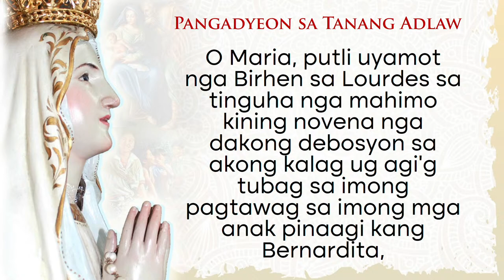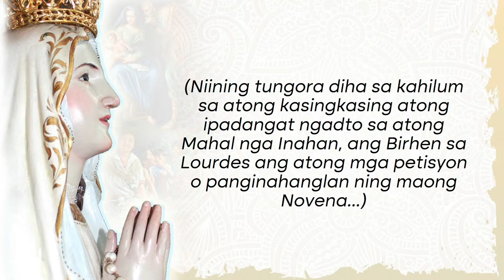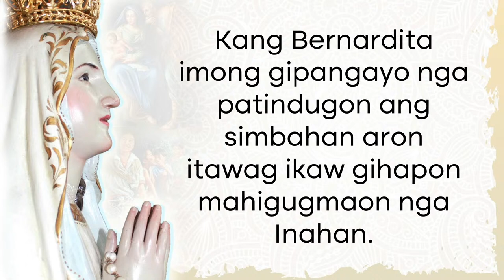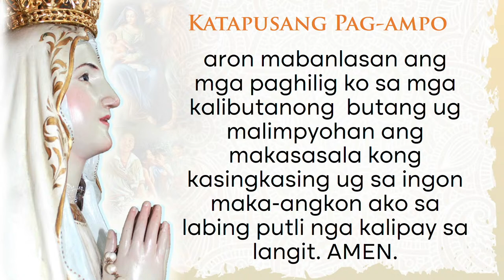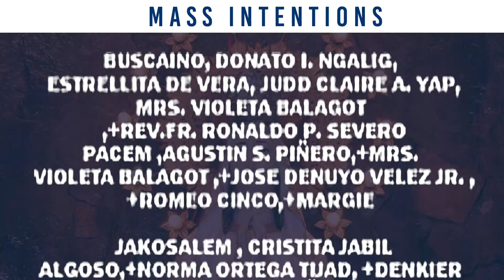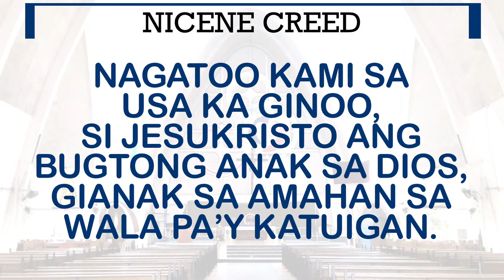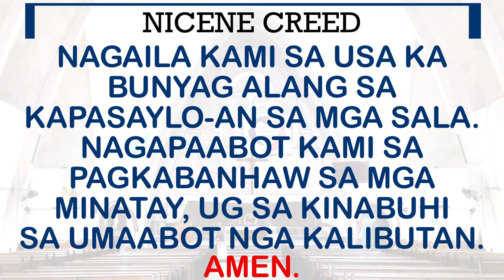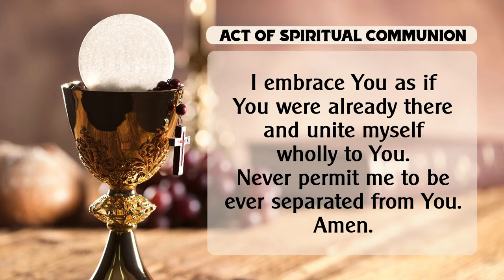6:00 PM | LIVE NOVENA MASS | MOST. REV. EMILIO L. BATACLAN, D.D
6:00 PM | LIVE NOVENA MASS
02 February 2022, Wednesday
Most. Rev. Emilio L. Bataclan, D.D

4TH WEEK IN ORDINARY TIME
(Cebuano Mass)